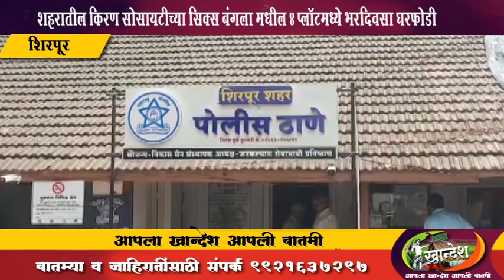शिरपुर । शहरातील किरण सोसायटीच्या सिक्स बंगला मधील 4 प्लॉटमध्ये भरदिवसा घरफोडी